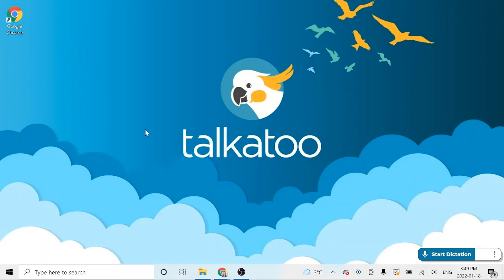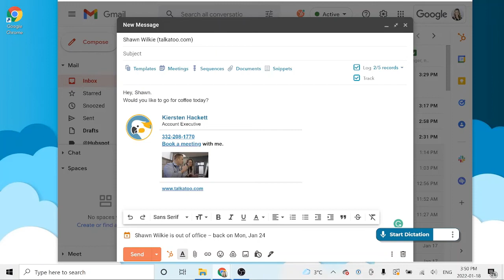Talkatoo How Tos – How it Works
See just how easy Talkatoo dictation software is to use.

Talkatoo is platform-agnostic, meaning anywhere you can type,
you can talk. Open any document or click into any field you
would normally type into... then talk away!

Talkatoo seamlessly works its way into your workflow and lives
in a discrete location on your desktop. Simply click where you’d
like to dictate, press ‘Start Dictation’, and begin dictating.